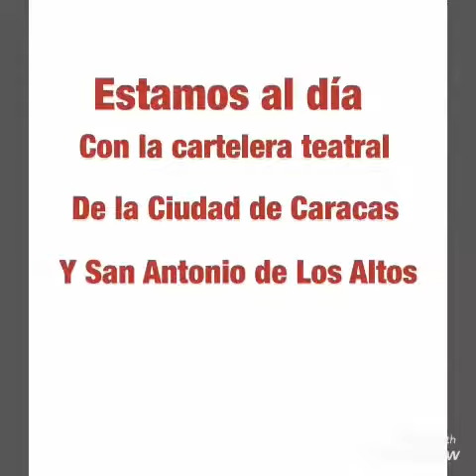Cartelera teatral de Caracas. Teatro Plus Caracas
Ofrecemos la cartelera teatral de la Ciudad de Caracas.. apóyanos siguiéndonos en Instagram y twitter